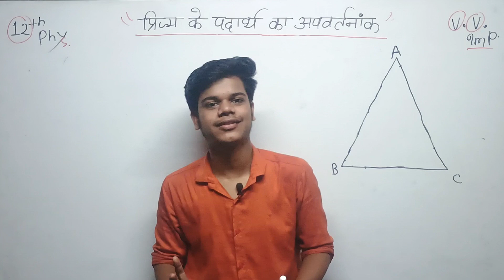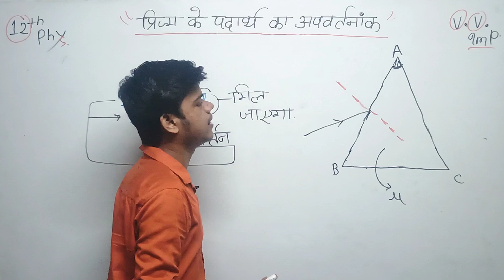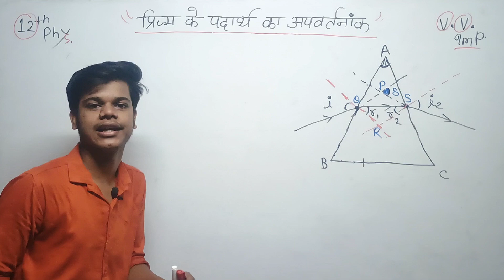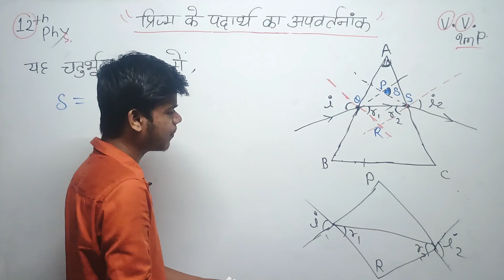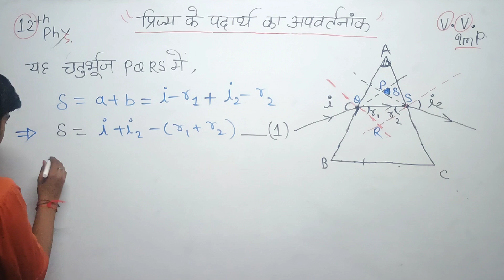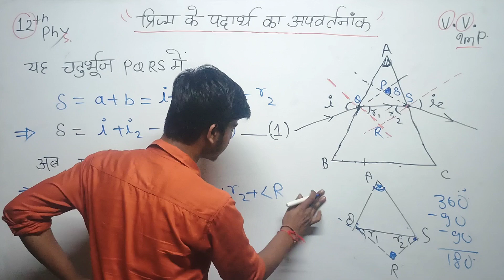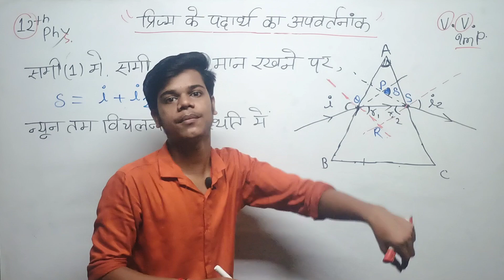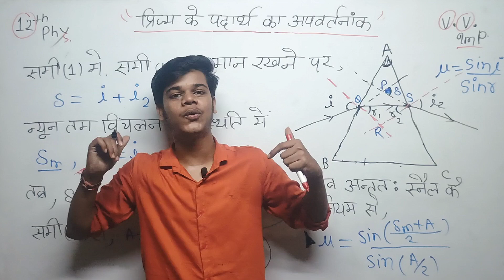प्रिज्म के पदार्थ का अपवर्तनांक | Prism Ke Padarth Ka Apvartanank | Class 12th Physics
prism ke padarth ka apvartanank
prism ke padarth ka apvartanank ka vyanjak
prism ke padarth ka apvartanank gyat karna
prism ke apvartanank ka sutra
prism ke padarth ka apvartanank ka sutra class 12
prism ke padarth ka apvartanank gyat karne ka vyanjak prapt kijiye
class 12 physics prism ka apvartanank
prism ka apvartanank class 12
education sastra
physics class 12
prakashiki class 12
prism dwara prakash ka apvartan
prism ke liye apvartan ka sutra